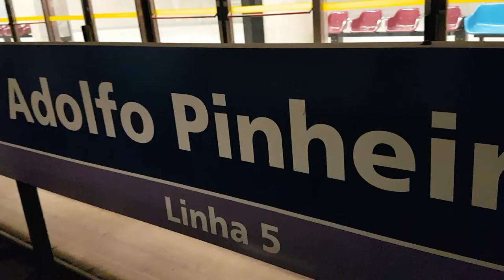Trens da Frota F circulando durante operação comercial da Linha 5-Lilás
A modernização do sistema de controle dos 8 trens Alstom Metropolis, conhecidos como Frota F, foi concluída!

Todos os trens estão liberados pelo Companhia do Metropolitano de São Paulo - Metrô e STM e agora passarão por período de testes e ajustes pela ViaMobilidade concessionária da Linha 5-Lilás. ... Ver mais